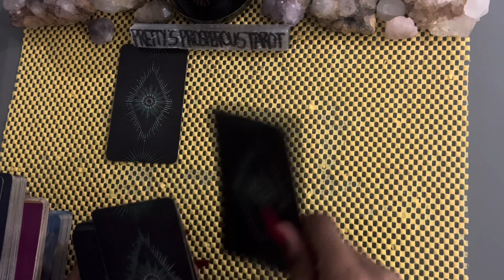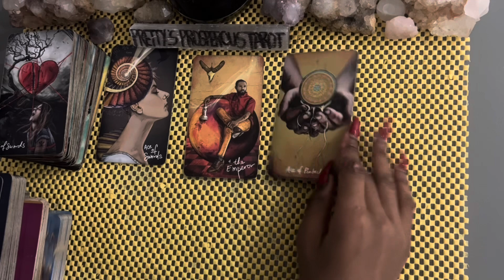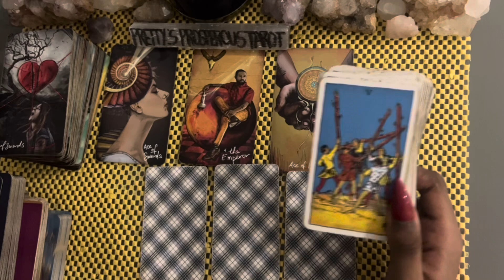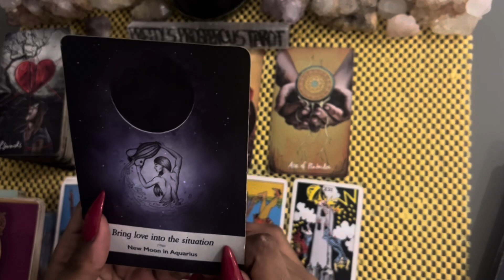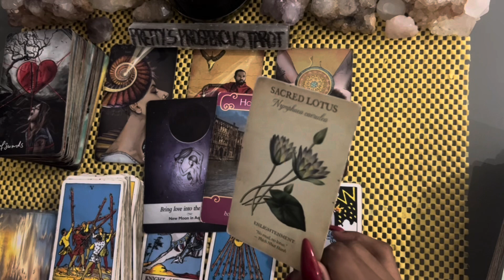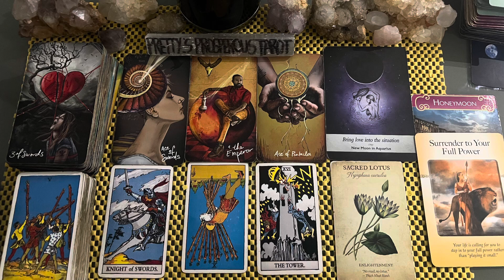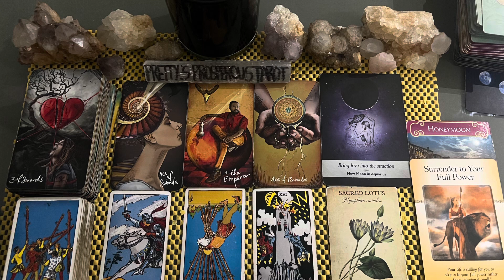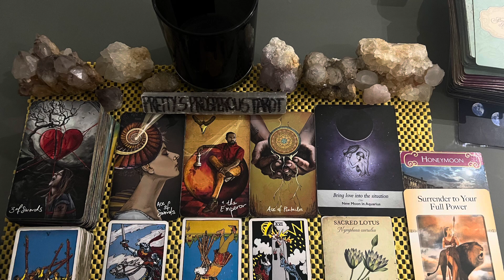Taurus love tarot reading ~ Sept 22nd ~ they want this to work